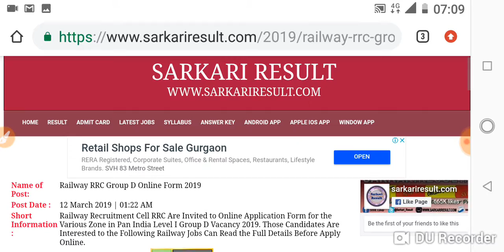रेलवे में बंपर भर्ती 10वीं पास